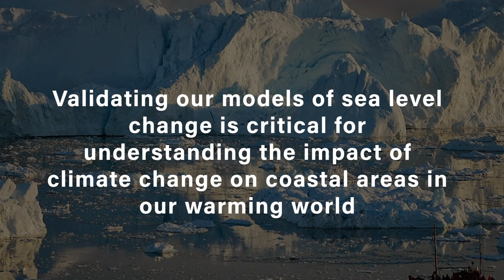Observations confirm model predictions of sea-level change from Greenland melt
Rising sea levels from melting glaciers and ice sheets pose an increasing threat to coastal communities worldwide. A new analysis of high-resolution satellite observations takes a major step forward in assessing this risk by confirming theoretical predictions and computational models of sea-level changes used to forecast climate-change-driven impacts.

Credit: Los Alamos National Laboratory